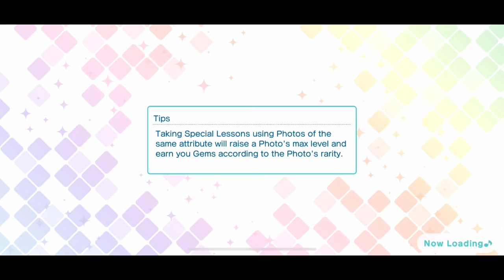SR Aijima Cecil Listening to Music Side Story [UtaPri Shining Live EN]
The "Listening to Music" Aijima Cecil SR side story from Uta no Prince-sama Shining Live EN.